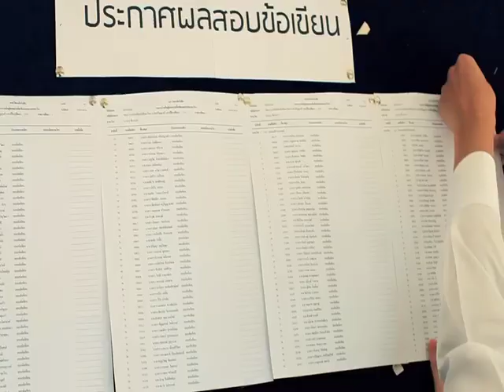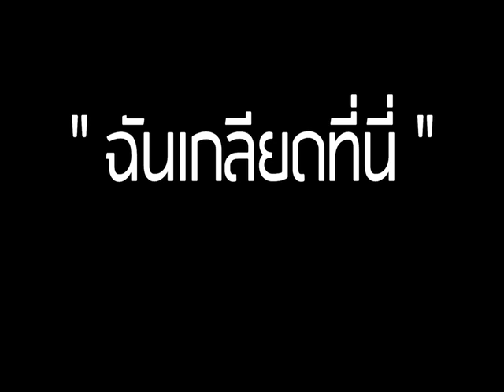ฉันเกลียดที่นี่ (Teaser)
2555 : ซีรี่ส์ webisode ม.รังสิต
สารคดีที่เด็กม.6ทุกคนต้องดู 11 พ.ค. พร้อมกันทั่วYoutube
**เนื้อหาอาจไม่เหมาะสำหรับเด็กบางคน